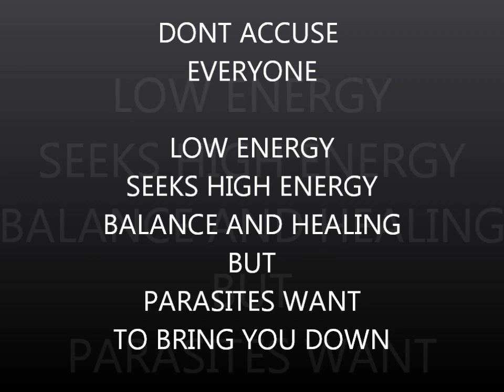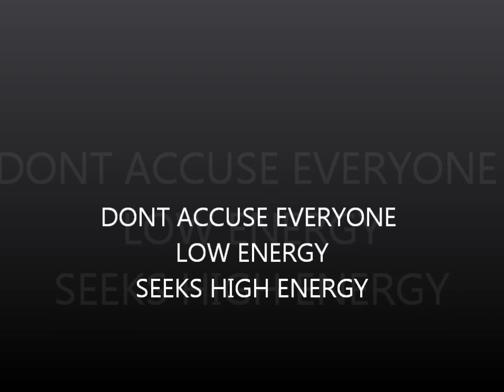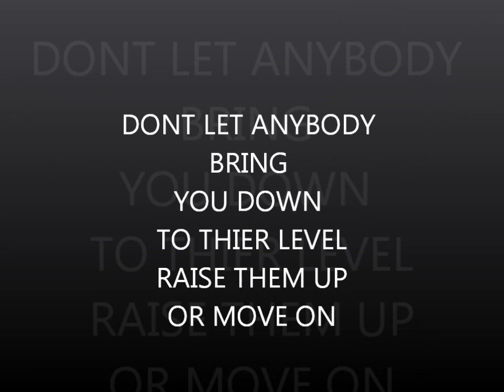Love healing 🕉❣Parasites: Emotional, financial, spiritual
Meta Physics in Love/End Co-Dependency
The olde folks use to say Kill Em With Kindness. This means Raise Your VIBRATION .  Its normal  for people  to  balance each-others energy  for example visiting a sick or depressed friend. A parasite is a metaphor for someone who wants to take your life force away.  If you have high vibration learn how to heal others or become their meal   PEACE